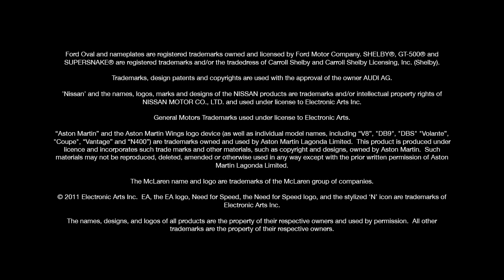Need for Speed The Run - Death From Above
: Bande annonce de Need for Speed The Run - Death From Above proposé par Pour découvrir d'autres bandes annonces en haute défintion HD, pensez